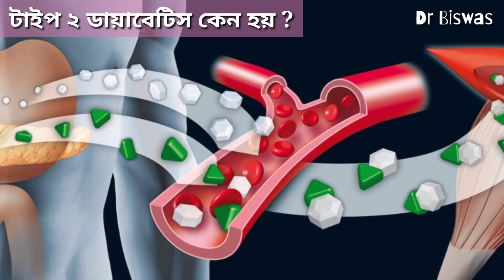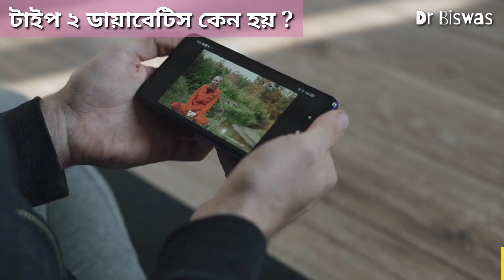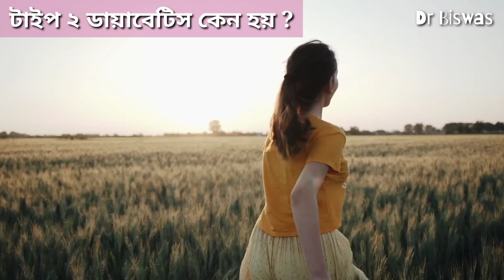টাইপ ২ ডায়াবেটিস কেন হয় ? Causes of Type 2 Diabetes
টাইপ ২ ডায়াবেটি কেন হয় ? Causes of Type 2 Diabetes

ডায়াবেটিস নিয়ে সকলেই ভয়ে ভয়ে থাকেন কার কখন ডায়াবেটিস হয়ে যায় | সকলেই জানতে চান টাইপ ২ ডায়াবেটিস কেন হয় ?  ডায়াবেটিসের মধ্যে বেশি হয় টাইপ ২ ডায়াবেটিস , তাই টাইপ ২ ডায়াবেটিসের কারন নিয়ে সকলে বেশি চিন্তিত | Dr Biswas চ্যানেলের এই ভিডিওতে Type 2 Diabetes এর ছয়টি কারন নিয়ে আলোচনা করব , যাতে আর কারো সন্দেহ না থাকে টাইপ ২ ডায়াবেটিস কেন হয়? কেনই ব্লাড সুগার বাড়ে |

Dr Biswas